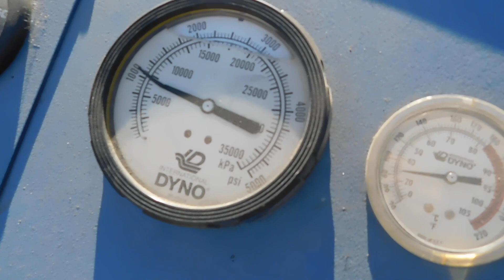Johnson 150 Hp on Sea Arc final Powering Up on Dyno 2 19 23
This is a motor that came in that had loss of power on the lake while under full load. To be able to replicate running down the lake under full load, we are able to use our dyno.

In many cases, this one included, we would not be able to make the engine fail unless we took it to the lake and ran it. This is where the dyno shows its value. There would have been no way to diagnose this fuel delivery issue while running down the lake at high speeds.

The customer had installed a quick release fitting at the fuel tank that was restricting the fuel flow. Once removed, all was good and it had full power under full load.